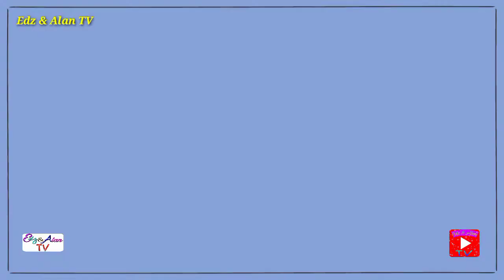How to Cook Pork Adidas Bicol Express with Kangkong(Binagoongan/Panlasang Pinoy)Sobrang Sarap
Unang Paraan:
Palambutin muna ang paa ng manok at baboy. Ito ang mga kailangan oregano,star anis,laurel at tanglad

ikalawang Paraan
pagprito sa baboy,paa manok at paggigisa

Ingredients:
1/4 kilo  Pork pisngi
1/2 kilo Adidas/paa manok
5-6 pcs Kamatis
Luya
Bawang
Sibuyas
Magic sarap
Puro gata(15 pesos)
Kangkong( 15 pesos)
Sili labuyo/pangsigang sili
20 pesos alamang